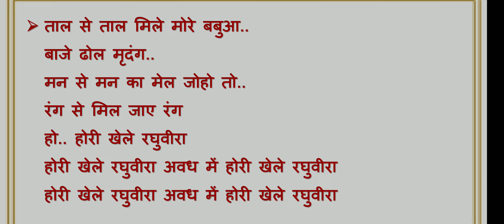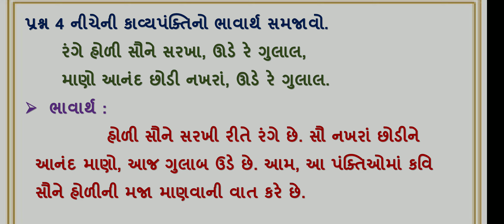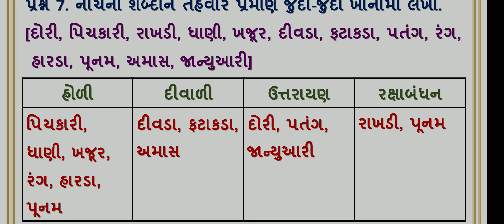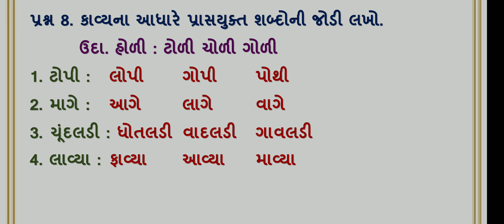std 5 gujarati ch 14 ude re gulal | swa dhyayanpothi | dhoran 5 gujarati path 14 swapothi solution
dhoran 5 gujarati ch 14 ude re gulal swa adhyayanpothi , swadhyaypothi , std 5 gujarati path 14 swa adhyaynpothi swadhyaypothi solution. std 5 gujarati ch 14 swadhyaypothi solution

(3) swa adhyayanpothi std 5 gujarati ch 14 ude re gulal
(5) swa pothi std 5 gujarati ch 14 ude re gulal